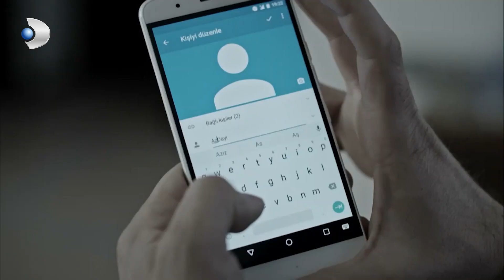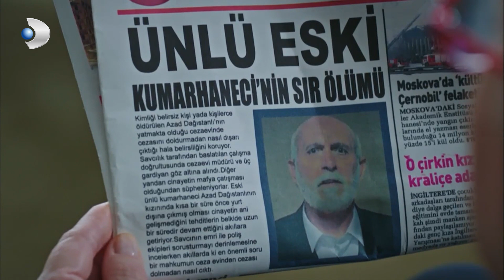Azat Vefat Etti! - Siyah Beyaz Aşk Özel Klip